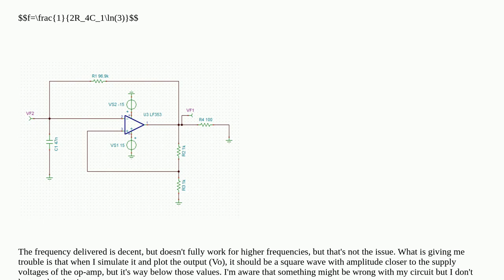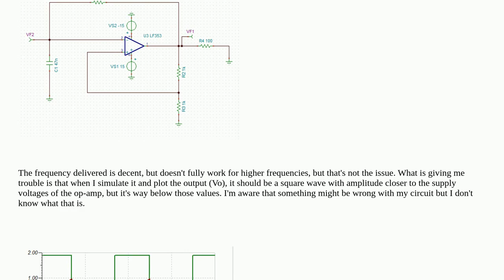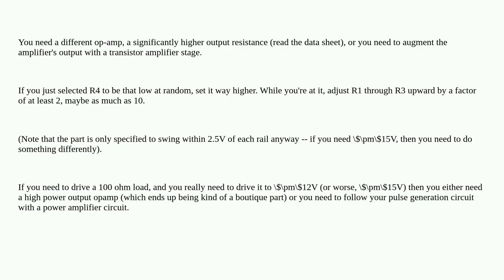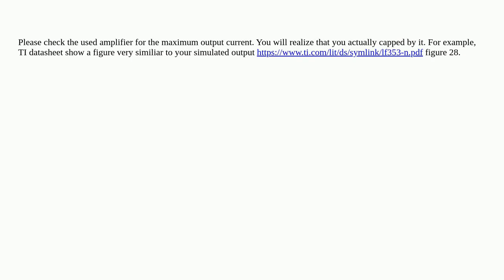Why is my op-amp pulse generator (LF353) delivering way less voltage (±2 V) than the voltage supp...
Why is my op-amp pulse generator (LF353) delivering way less voltage (±2 V) than the voltage supplies of the amplifier (±15 V)?

A special thanks goes out to the community

  square schmitt-trigger operational-amplifier pulse frequency